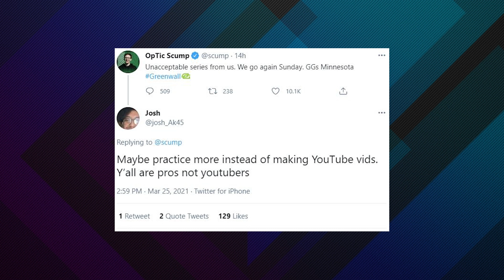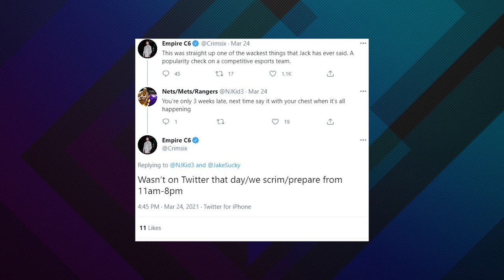OpTic ROCKED by New Kid, Crimsix on 100T Courage "Wack Tweet"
@OpTicAudioNetwork was upset by ROkkr even after their recent pickup of thew new kid Standy who had likely the best debut in @CODLeague history. While @OpTicGaming fans give their critiques to Scump, @Crimsix responded to the old @CouRageJD vs. Hastr0 drama.